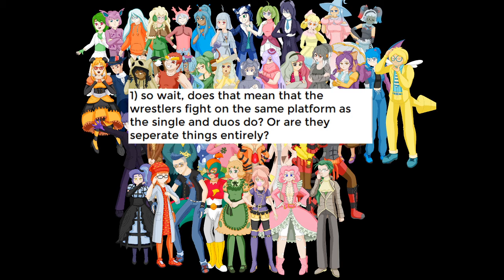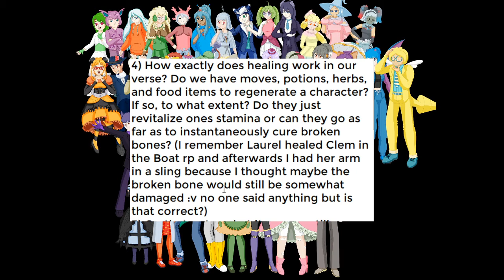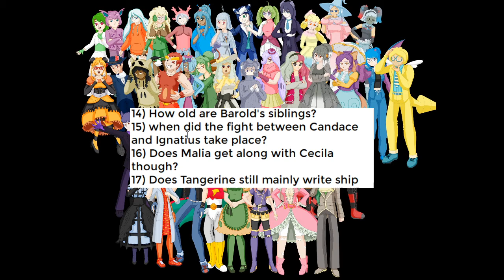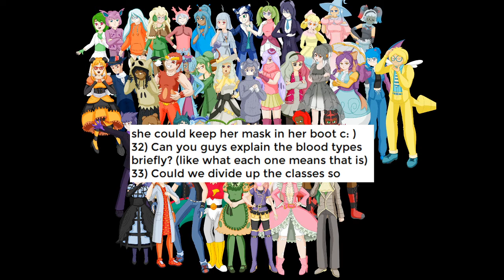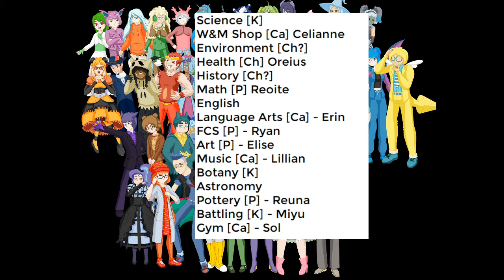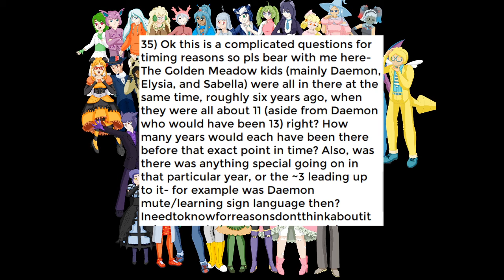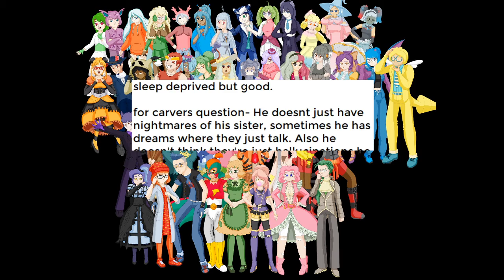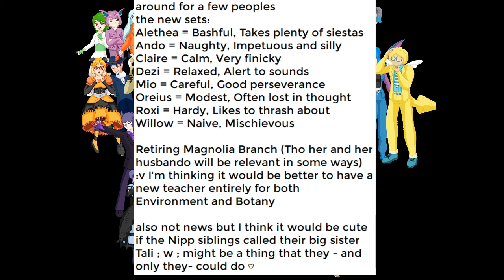Q&A number 3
Somehow not as long winded as going over the answers from before.